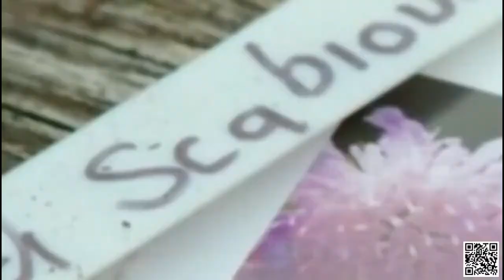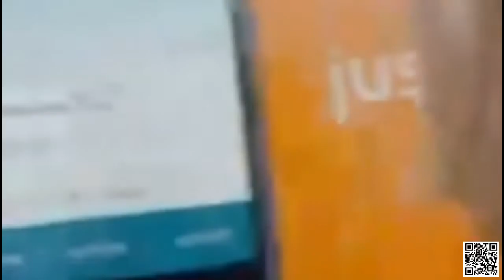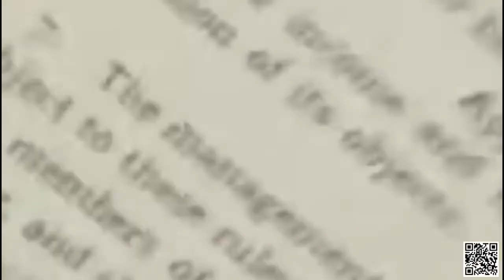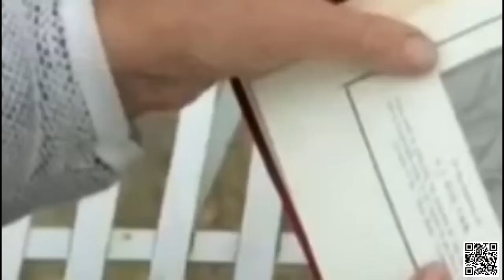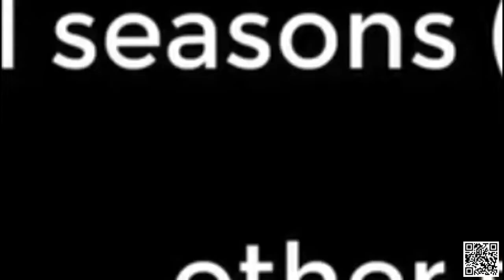🔴 Garden 2022 | Gardeners World episode 101 2022